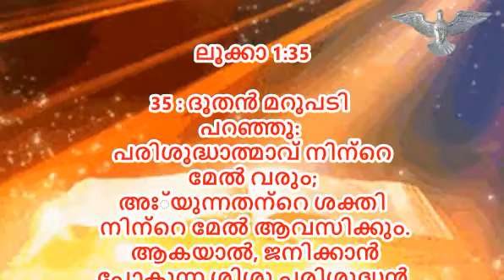പെന്തക്കുസ്തയും ഞാനും..ഭാഗം 9